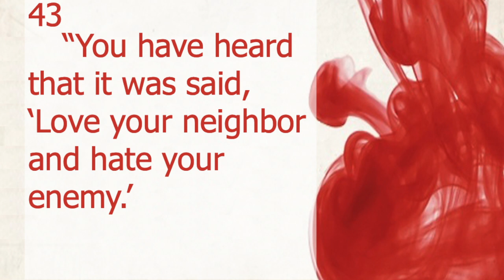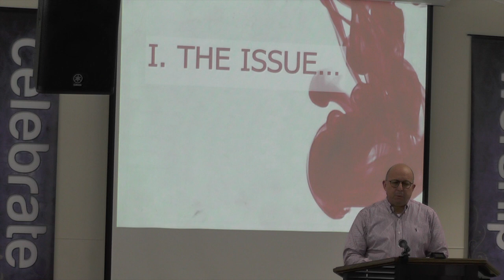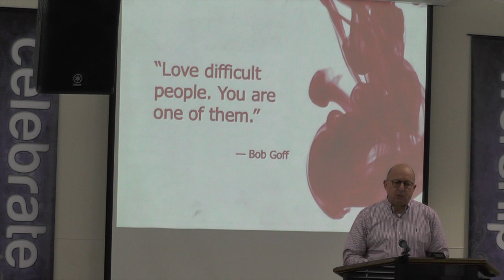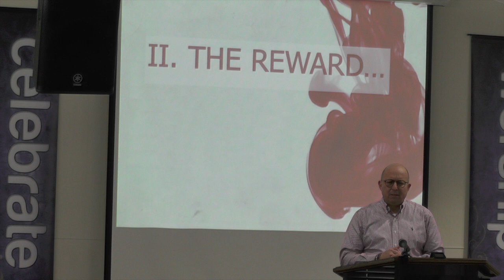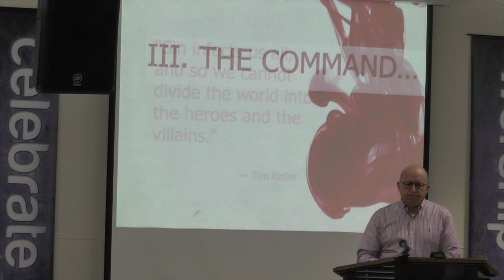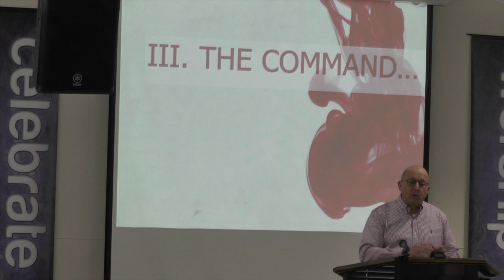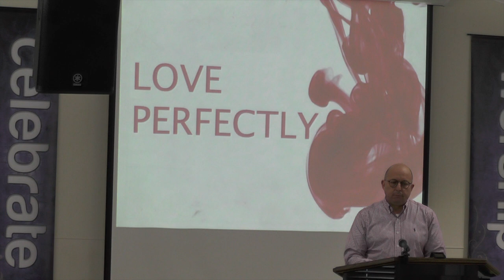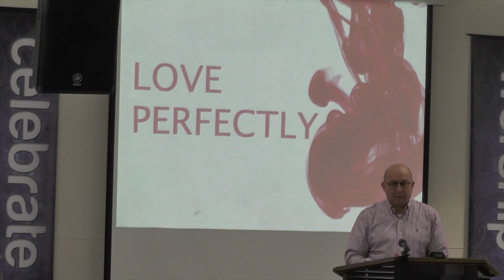RED INK! SERMON SERIES-- PART SIX-- LOVE PERFECTLY!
We are continuing with our RED INK! Sermon series today with installment six of our sermon series.   We are continuing to work our way through the Gospel of Matthew and the Sermon on the Mount to examine those words we find written in RED INK!—those words the Lord spoke to His disciples.  Today we will be looking at the words the Lord said about love... or perhaps it would be better to say it this way… “love perfectly!”

And looking to see how this part of the Lord’s Sermon on the Mount impacts the life of believers today with a sermon message I have entitled: “Love Perfectly!”

We all know how easy it is to love someone who is—lovable!  And we all know how hard it is to love someone who isn’t loveable!  And we all know that we are supposed to love God and love our neighbors in obedience to the two great commandments (Matt. 22:27-40). But here we learn that we are to love not just God, and not just our neighbors, and not just those who are loveable, and not just try to love those that aren’t loveable—we are to be ‘loving perfectly’ those that are our enemies… those that would hate us, revile us, persecute us, and bring harm to us.  That is a lot to ask… of anyone… and yet that is exactly what God the Father did for us… what Christ did for us!  And it is exactly what the Lord is commanding His disciples to do as well… to love others, even our enemies, to love perfectly in thought, word and action—for their good.

Now if the Lord was teaching us that to ‘love perfectly’ meant loving our enemies, because that is what God has called us to do, as He did… and Paul writes, that while we were enemies of God, He loved us so much that He sent His one and only Son Jesus Christ to save the world through Him… (John 3:16-17).  God loved us even when we were His enemies enough to send His Son to save us… and to do that He had to die for us!  (Romans 5:8) That is exactly what the Lord is calling His disciples to do as well!

Sounds unbelievable doesn’t it?   But that is exactly what happened!

Christ told us to love perfectly, even when we were His enemies. Then Christ showed us how to ‘love perfectly.’ Now Christ expects us to ‘love perfectly’ as he did, those around us--even our enemies.

Yes, we all know how easy it is to love someone who is—lovable!  And we all know how hard it is to love someone who isn’t loveable!  And we all know that times we have all been unlovable. And too, we all know that we can love because God first loved us—even when we were unlovable.  And finally, we know as believers that we are supposed to love God and love our neighbors in obedience to the two great commandments (Matt. 22:27-40).

But here we learn that we are to love not just God, and not just our neighbors, and not just those who are loveable, and not just try to love those that aren’t loveable—we are to be ‘loving perfectly’ those that are our enemies… those that would hate us, revile us, persecute us, and bring harm to us… just like God did us!  That is a lot to ask… of anyone… and yet that is exactly what God the Father did for us… what Christ did for us!  And that is exactly what Christ is asking of us!  Each of us as believers—disciples of Christ… to obey His teachings, to do His will, and to live as He lived, to die out to our will, and to do the God the Father’s will—to love perfectly!

Just as He has loved perfectly!

Mt. Bethel Baptist Church does not own the copy rights to the music. The music is performed by Bridgette Cacapardo our Worship Leader; and her husband Eric Cacapardo. All music is a production of their original artists and production organizations.